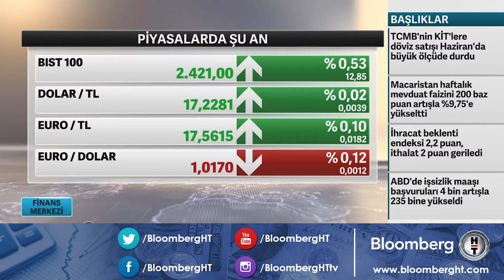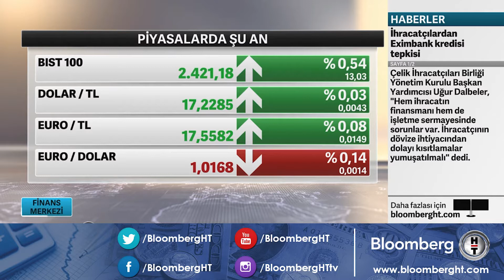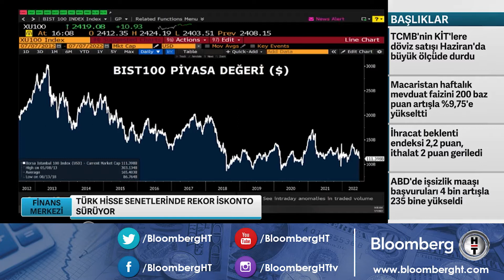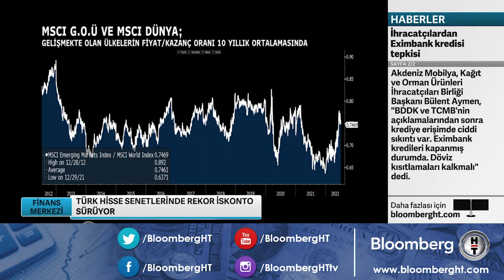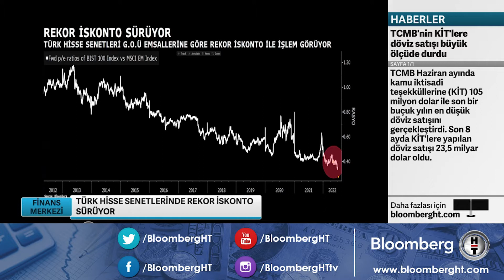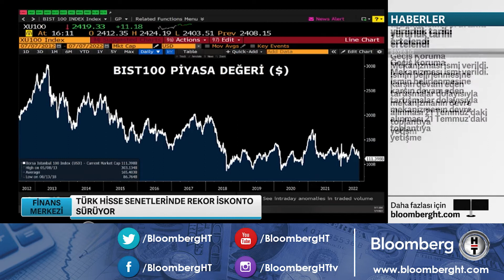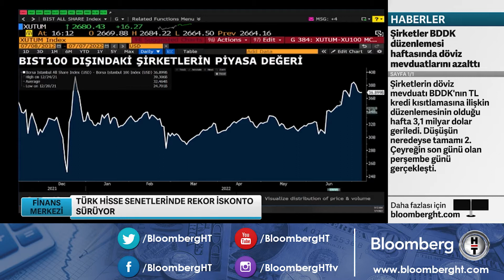Pandemi döneminde tedarik sorunları - Finans Merkezi | 07.07.2022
* KUTAY KORAP - ARAŞTIRMA UZMANI
* BİROL CELEP - TİM YÖNETİM KURULU ÜYESİ
* GÜNTAY ŞİMŞEK - HABERTÜRK YAZARI
* LONDRA - CEREN DİLEKÇİ KÖSEOĞLU
* UĞUR AKSU - BARSAN GLOBAL LOJİSTİK CEO’SU